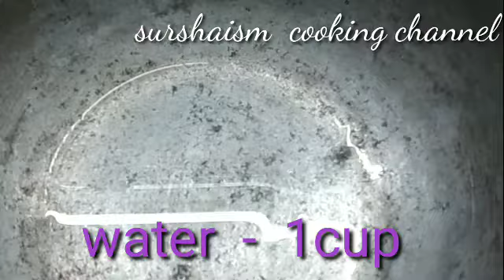😋simpleandtasty Bread halwa Recipe for function , Easy Bread halwa by surshaism cooking channel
how to make simple and tasty Bread halwa Recipe  for  function,Easy  Bread halwa